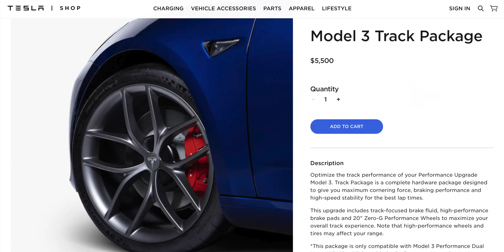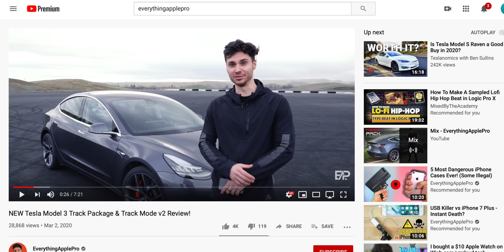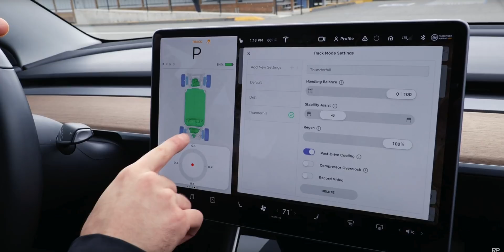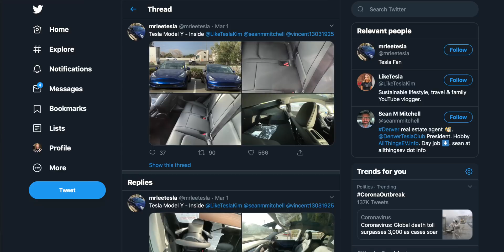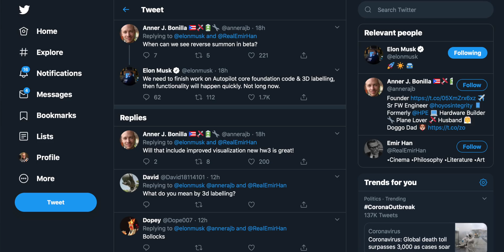Tesla Model Y Interior Changes, Track Mode v2 & Reverse Summon!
The Tesla Model Y gets some much-appreciated interior upgrades, ranging from a nicer glass roof to USB-C ports for passengers. Track Mode v2 was just announced with more granular controls and a new "Track Pack" available for purchase. And an AutoPilot rewrite enabling Reverse Summon is in the works!

Use my referral link to receive 1,000 free Supercharger miles with the purchase and delivery of a new Tesla car, or earn a $250 award after system activation by purchasing or subscribing to solar panels